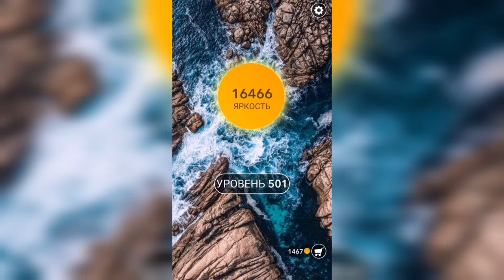Word / Слово Крест: Поиск русского кроссворда / Уровень 501